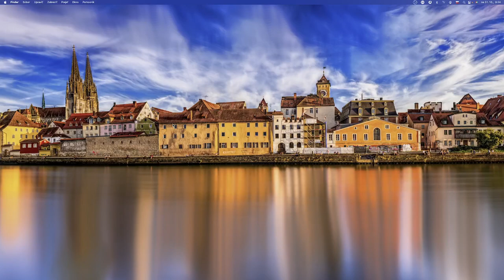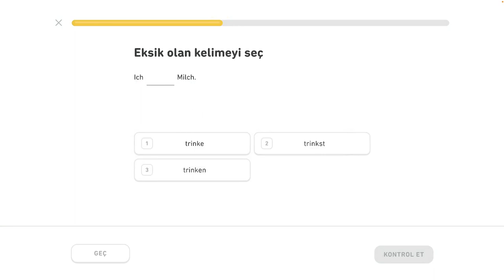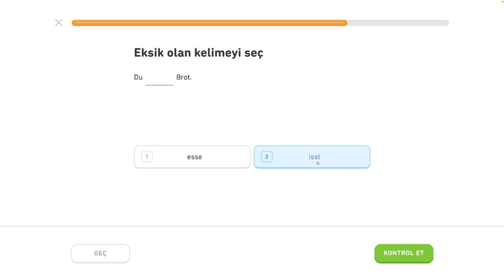🇩🇪 Akuzatív - level 3/6 - lekcia 0/5 - Nemecky s Yetim